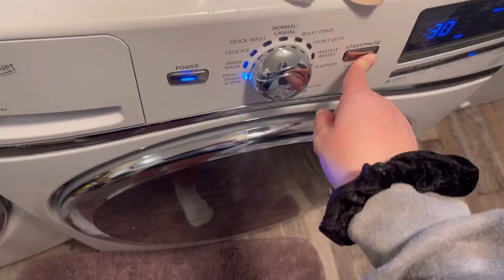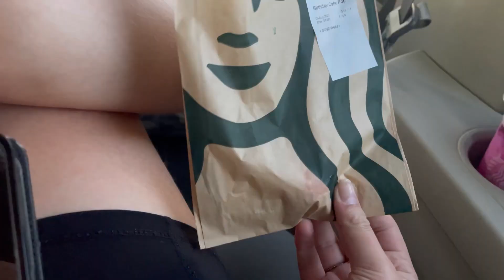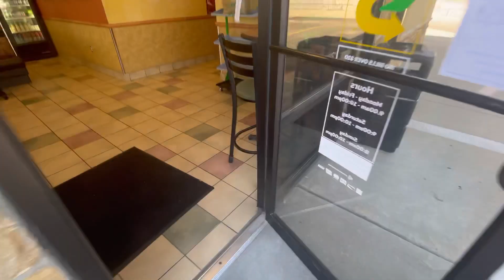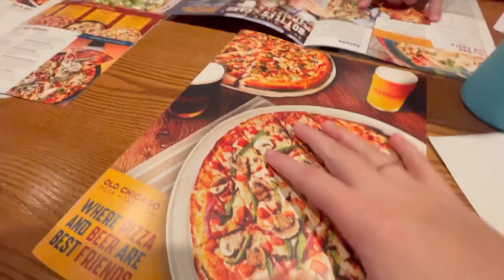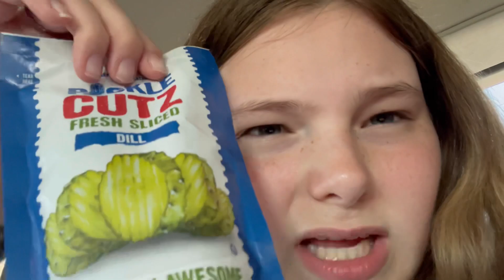Come on a road trip with me (Starbucks, Packing, and more!)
💌Open Me